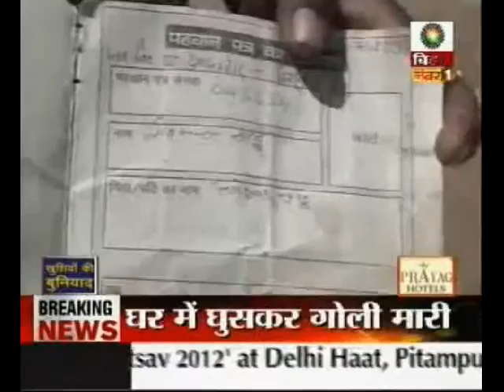कैसे भरेगा पेट ?